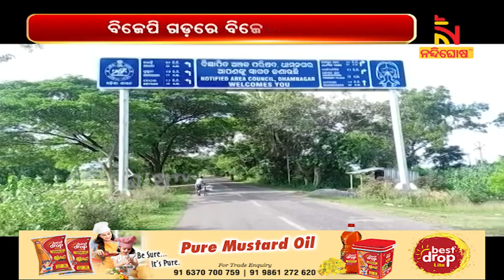BJD's Master Stroke In Dhamnagar NAC, Wins 9 Councillor Seats Out Of 11, & Chairperson Seat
* DishTV Channel No: 1367
* Airtel Digital TV Channel No: 611
* TATASky Channel No: 1779
* hathw@y Channel No: 731
* Ortel Channel No: 707
* Videocon d2h Channel No: 840
* SITI Channel No: 17 & 458
* GTPL Channel No: 719
* SUN Direct Channel No: 667
* Asianet Channel No: 219